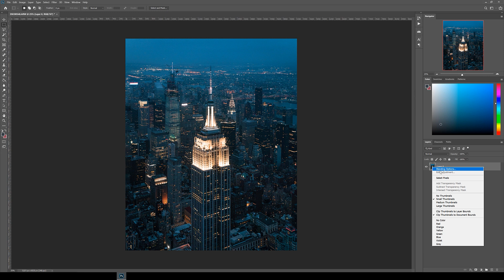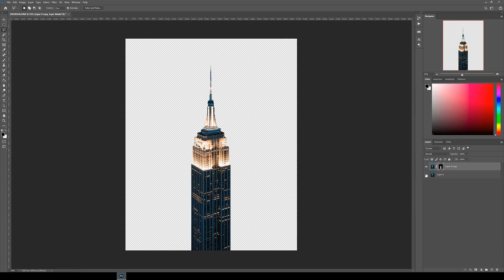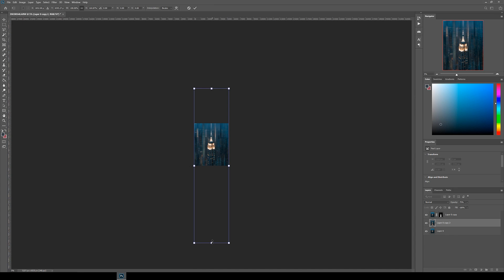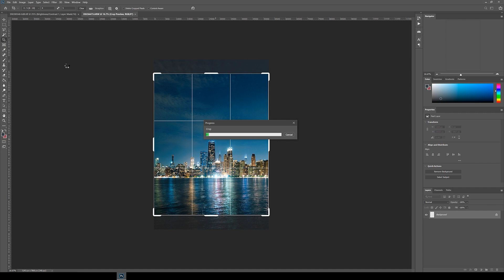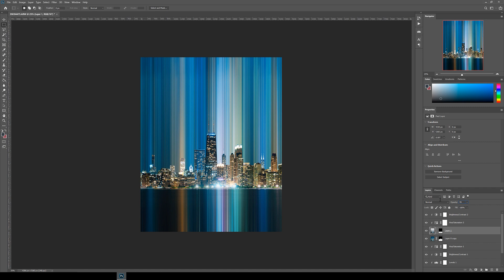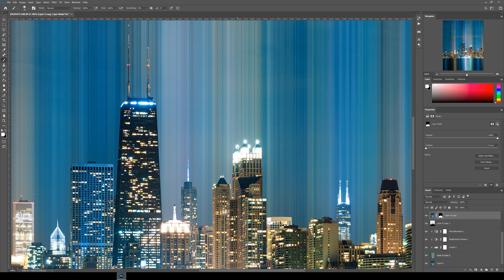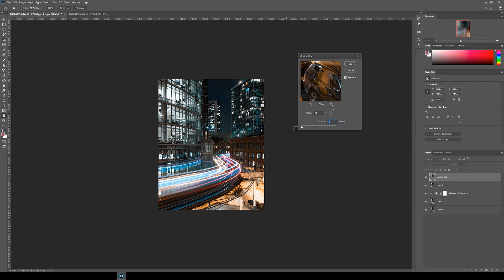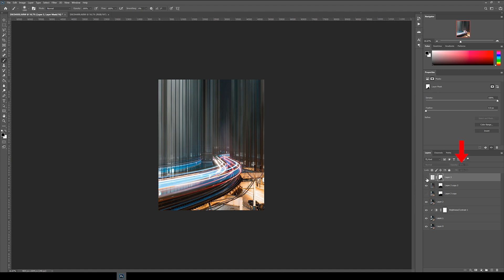How to create MOTION BLUR EFFECT // Photoshop Tutorial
0:00 Introduction
0:57 Example 1: Motion Blur Background
4:08 Example 2: Motion Blur Background w/ Reflection
7:32 Example 3: Motion Blur Blend
10:20 Before/Afters

A tutorial on how to use the Motion Blur tool in photoshop to take your editing to the next level. This technique works best if the photos are perfectly straight and adds another level of intrigue and wow-factor to your edits.